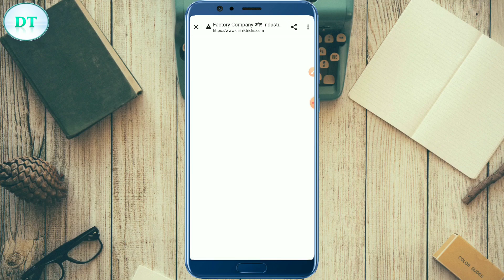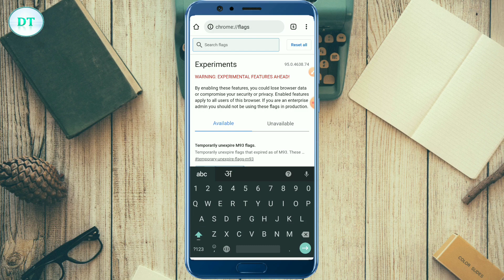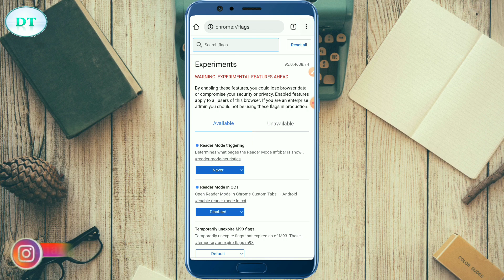Chrome View Simplified Page Kya Hai ? Kis Kaam Aata Hai ? View Simplified Page Popup Band Kaise Kare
ish video me hum aapko btayenge ki chrome browser me view simplified page setting kya hoti hai aur kis kaam aati hai. chrome browser me view simplified page popup message ko block kaise kare. ager video pasand aaye to ishe like aur share jarur kare.

what is view simplified page setting
view simplified page setting kis liye hoti hai
view simplified page usages in hindi
what is use of view simplified page in chrome browser
how to use view simplified page
view simplified page setting chalu kaise kare
chrome browser me view simplified page settings stop kaise kare
block view simplified page popup message
view simplified page popup message kyu aata hai